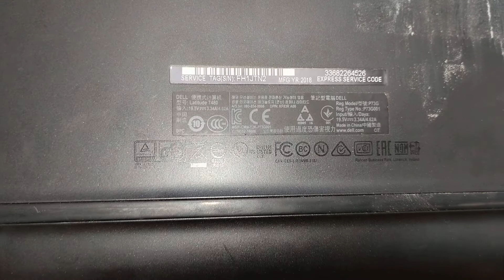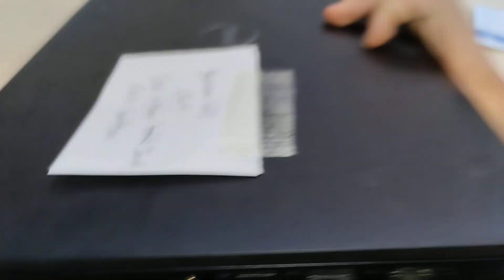Dell Latitude 7480 Specifications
We examine, exhibit, explore, feature, inspect, look, notice, observe, present, showcase, spot, survey, tour, view and witness an Intel Kaby Lake Windows 10 laptop with i7-7600U CPU and HD Graphics 620 GPU

Input and outputs (I/O), USB ports, audio headset headphone microphone combination jack, smart card reader, webcam, keyboard, trackpad, power button, laptop hinge angle, SD card reader, power jack, Kensington lock, nobble lock, ethernet.